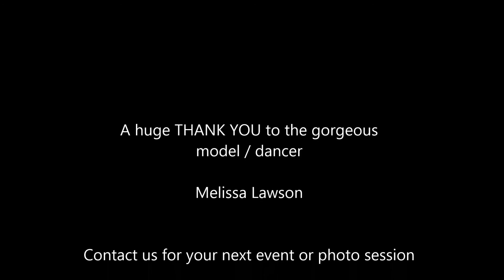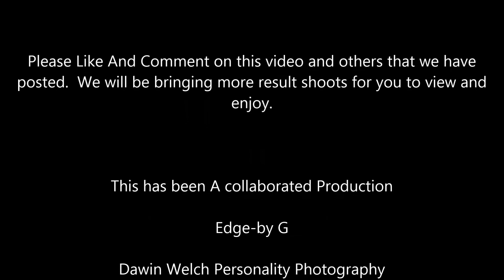Photo shoot with Georgia Scott-Forrest "Edge-By G" and Melissa Lawson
The Song in this Video I do not have rights to